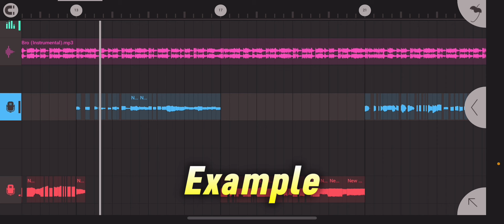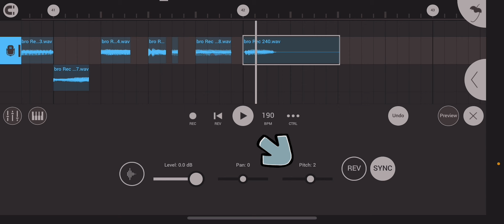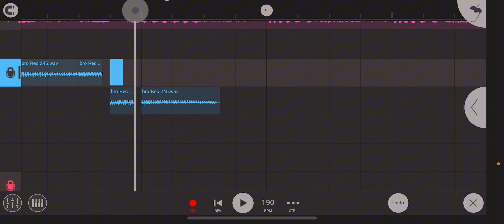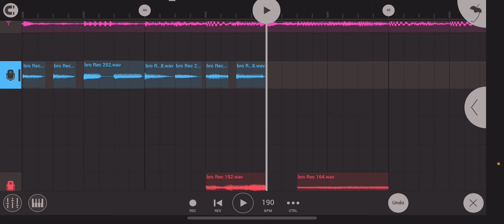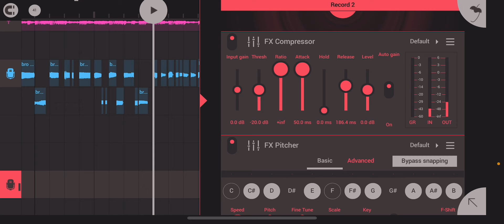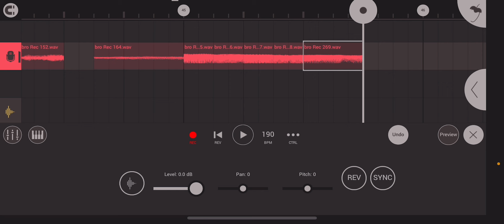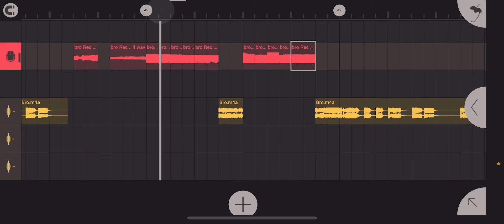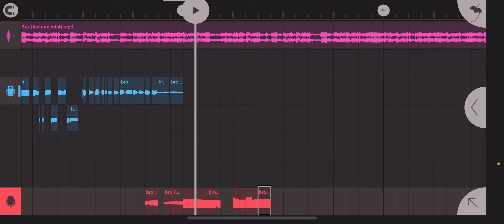How DathugWizard makes Fnf vocals for DTP (Fl studio Mobile)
This is a really bad tutorial I made super quickly, I’ll make a better tutorial when I get the right tools for this.